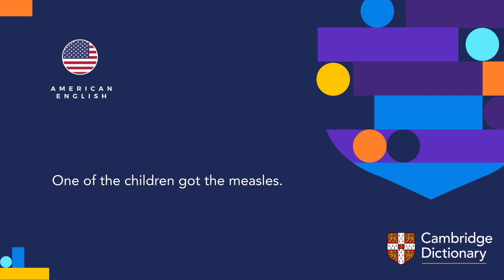How to pronounce measles | British English and American English pronunciation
Learn how to pronounce "measles" in British English and American English. Hear the pronunciation of the word on its own and in example sentences.

Look up the meaning of “measles” and thousands of other words and pronunciations for free in the Cambridge Dictionary